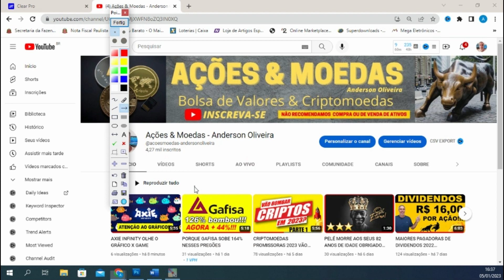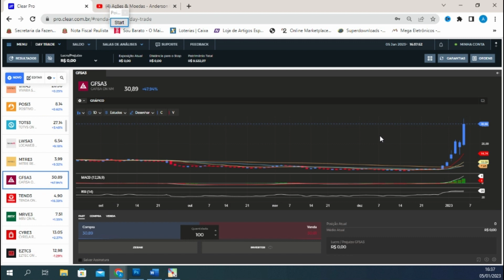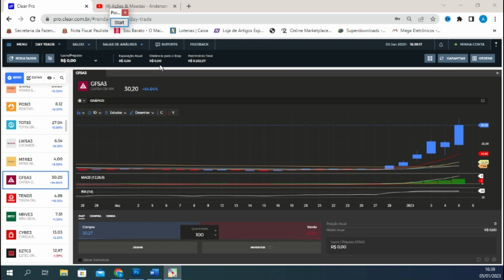EXPLODIU QUASE 300% DE AUMENTO ATENÇÃO AS INFORMAÇÕES